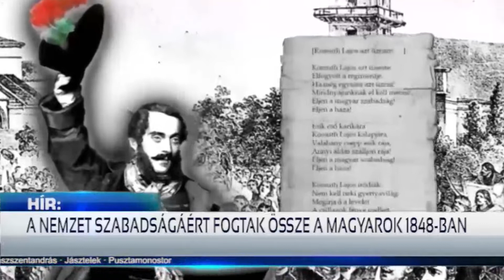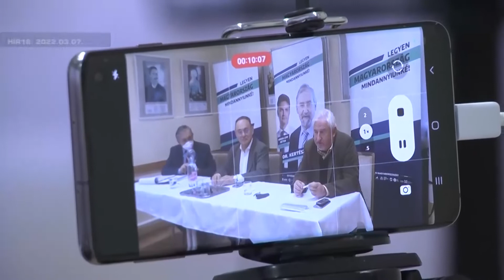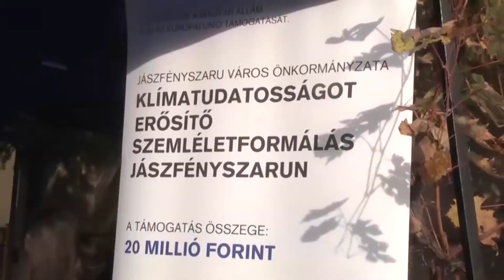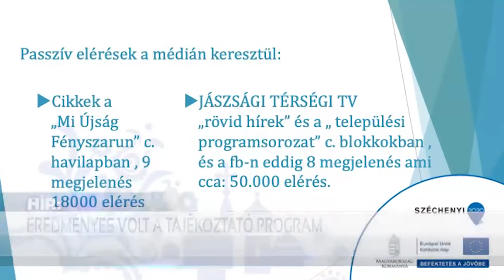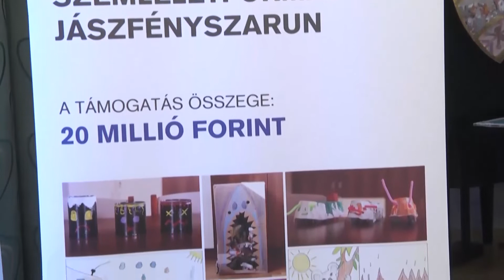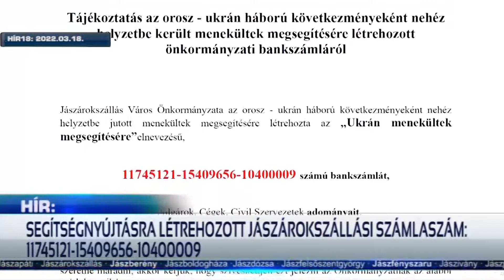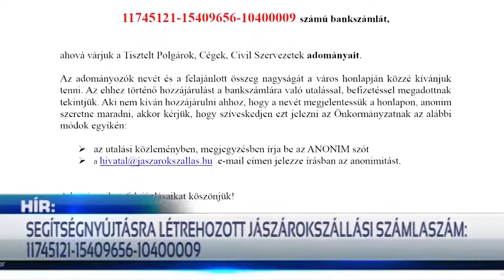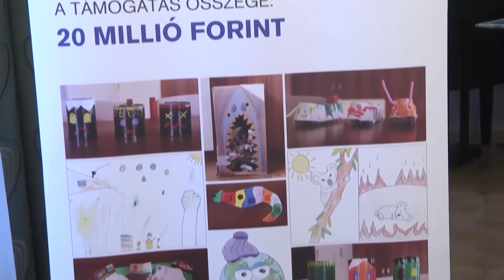JÁSZFÉNYSZARUI HÍRMAGAZIN - 2022.04.07.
Röviden híreinkből: Nemzeti ünnepünk tiszteletére, a Petőfi szobornál szerveztek ünnepséget Jászfényszarun március 15-én. Befejezéséhez közeledik az a szemléletformáló program, amely a klímváltozás életünkre gyakorolt hatásait tárta fel Jászfényszarun. Bemutatták a városközpont közösségi fejlesztésének 2022-es terveit.